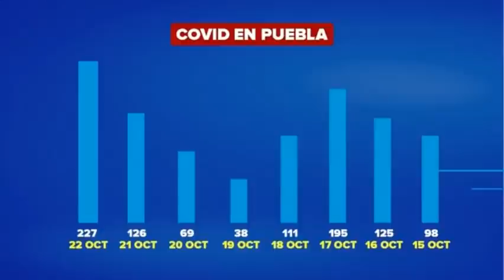Incrementan casos COVID || Noticias con Juan Carlos Valerio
Suben los casos de contagios de COVID-19 en Puebla . El gobierno lo califica como una señal de alerta y retomar algunas restricciones.